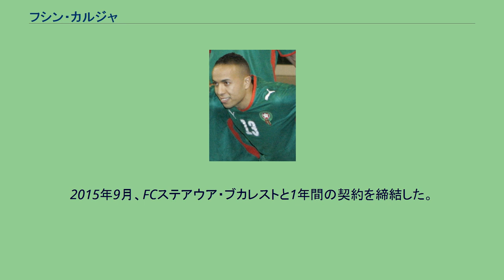フシン・カルジャ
フシン・カルジャ（フサイン・ハルジャ）（Houssine Kharja, 1982年9月9日 - ）は、フランス・イヴリーヌ県ポワシー出身、モロッコ代表のサッカー選手。
パリ近郊のポワッシー出身で、地元のクラブでもあるパリ・サンジェルマンのユースチームで育つと、2000年にポルトガルのスポルティングCPに移籍してトップチームデビュー。
2001年にイタリア・セリエB（当時）のテルナーナに移籍すると、ここで活躍。
以降はイタリアのクラブを渡り歩くことになる。
2005-06シーズンは名門ASローマにレンタル移籍し、セリエAデビュー。
12試合に出場し、ユヴェントスFC戦ではセリエA初ゴールを挙げる。
このシーズン終了後はテルナーナに戻るはずだったが、テルナーナがセリエC1降格を決めていたことから復帰を拒否し、2007-08シーズンはセリエBのピアチェンツァに移籍。
2008年1月からACシエーナにレンタル移籍しセリエAに復帰すると、ユヴェントスや古巣のローマからゴールを挙げるなど中心選手として活躍し、シーズンオフにはシエナに完全移籍する。
2008-09シーズンは背番号10を与えられると、期待にこたえる活躍をみせた。
シーズンオフにはジェノアCFCに移籍金300万ユーロ+代替選手2人という条件で移籍したが、2009年10月14日の練習中に左膝靭帯断裂の大怪我を負った。
2011年1月、インテルへ買い取りオプション付きのレンタル移籍をすることが発表された。
シーズン終了後、インテルがオプションを行使しなかったためジェノアに復帰した。
フランス出身だが代表では自らのルーツであるモロッコ代表を選択し、アフリカネイションズカップに3度出場、ロンドンオリンピックに出場している。
2012年にカタール・スターズリーグのアル・アラビ・ドーハに移籍したが、2013年3月のアル・ガラファ戦で相手のネネと乱闘騒ぎを起こし退場、その事件がきっかけでアル・アラビを解雇された。
2014年10月10日、FCソショー＝モンベリアルに加入した。
2015年9月、FCステアウア・ブカレストと1年間の契約を締結した。